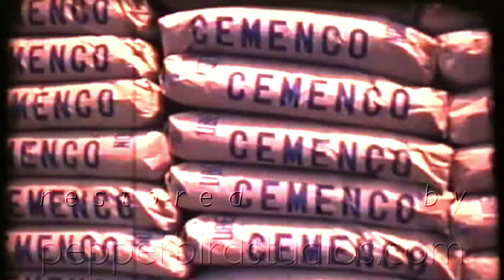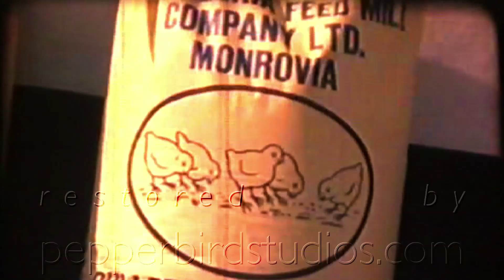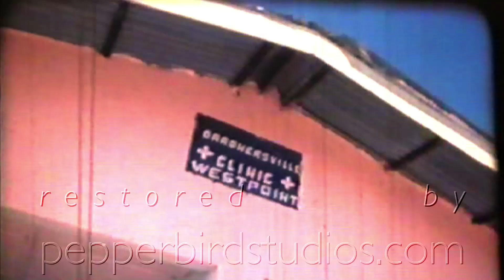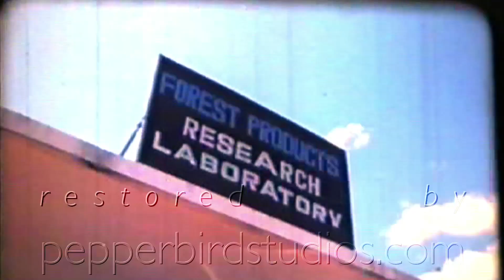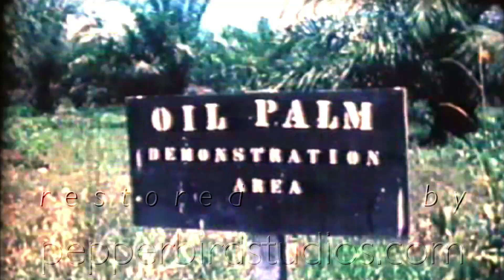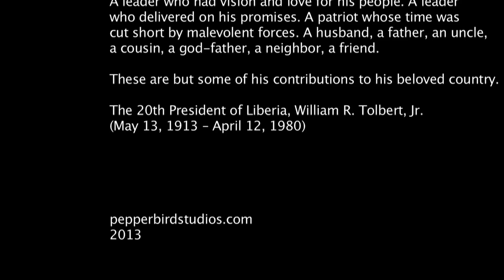THE WEALTH OF LIBERIA restored by Yor-El Francis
LIBERIA DURING THE TOLBERT YEARS (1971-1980). This film serves as a snapshot into the 9-year presidency of William R. Tolbert, Jr-the twentieth President of the Republic of Liberia.

It chronicles the achievements during his nine-year tenure in improving the Liberian economy. It illustrates the administrations' accomplishments with industrialization, mining, fisheries, agriculture, tourism, retaining a cultural heritage, diplomacy, trade, science and medicine, urban development, public planning, aviation, maritime affairs, education, Pan-Africanism, national identity, county development and decentralization.

Credits: This film was made available from the private collection of Mr. Stephen A. Tolbert, Jr. and Mrs. Neh Dukuly-Tolbert. It was restored by Pepper Bird Studios.